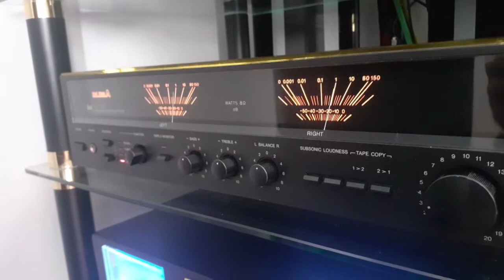dual cv 1462